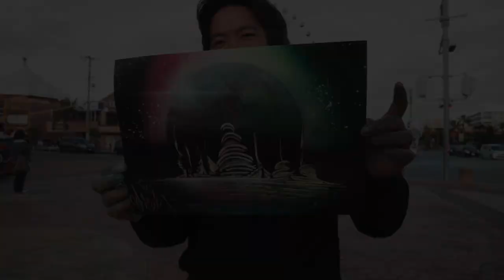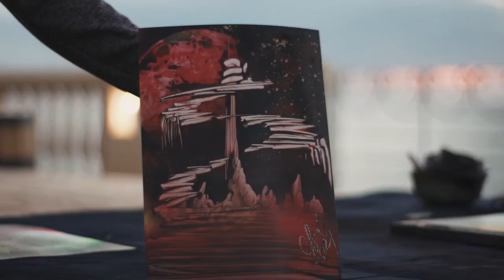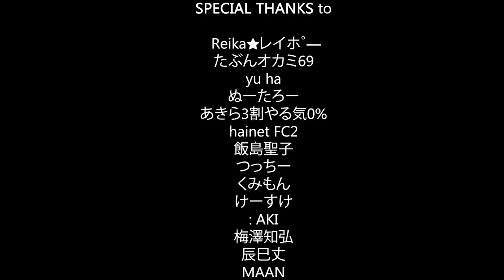Spray Art Eden